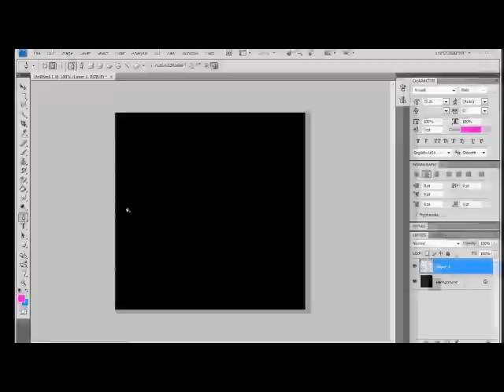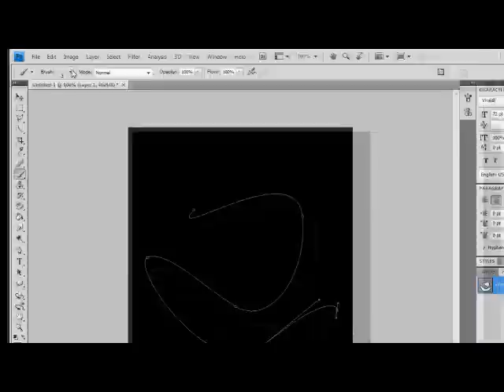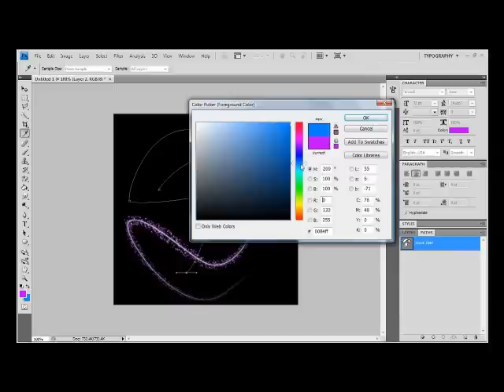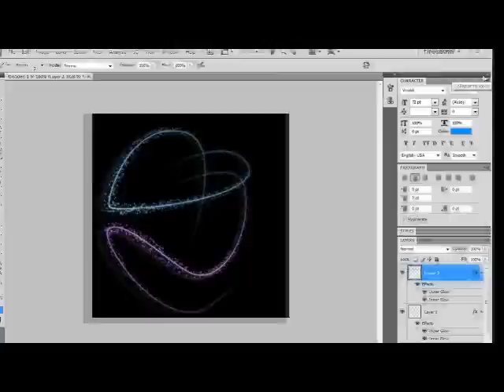How to create Glowing Sparkles - YouTorial